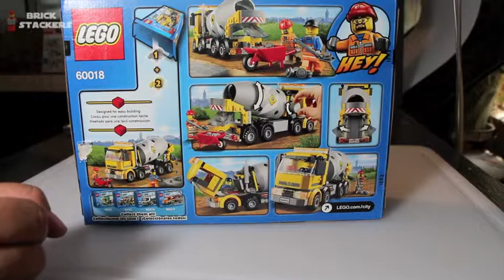LEGO City 60018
Today I build the LEGO City 60018 Cement Mixer.